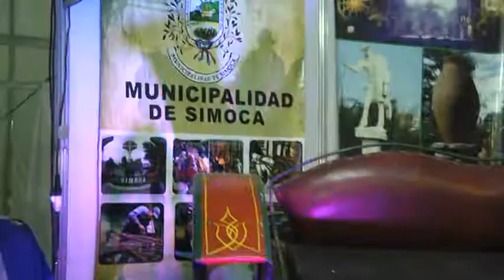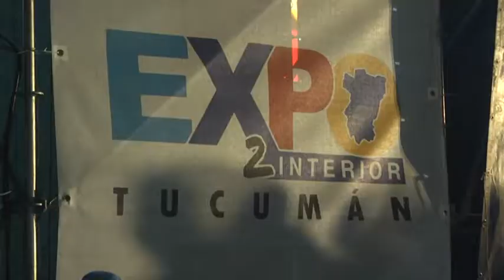Capital | Participamos de la segunda Expo del Interior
El Presidente de la Legislatura, Osvaldo Jaldo, acompañado por el gobernador, Juan Manzur y el ministro del Interior, Miguel Acevedo  inauguraron en el predio del  Hipódromo la II° Expo Interior, donde las 93 comunas  rurales y los  19 municipios  exhiben la oferta productiva, gastronómica, turística y cultural de Tucumán.

Durante el acto de apertura, el Vicegobernador Jaldo resaltó el crecimiento que  tuvo la muestra durante el último  año: “Es aquí donde los municipios y las comunas de la Provincia pueden exponer todos  sus potenciales económicos, artesanales, culturales y gastronómicos. Esto demuestra que Tucumán a pesar de los momentos difíciles que le toca vivir sigue creciendo y mejorando la calidad de vida de sus ciudadanos”.

Finalmente el gobernador Manzur calificó de fantástica a  la muestra y  vaticinó que la feria irá creciendo con el correr de los años y seguramente no tardará en convertirse  en una de las más importantes del país.

Del acto también participaron el secretario general de la Gobernación, Pablo Yedlin y numerosos  intendentes y comisionados comunales del interior provincial.

Dentro de la muestra, que cuenta con cien stands y de la que participan  350 emprendedores y más de 100 artistas, también se  puede disfrutar de la Expo Sabores, donde 40 chefs tucumanos elaboran platos típicos utilizando materia prima local. La misma permanecerá abierta hasta el próximo domingo en el horario de 16 a 24.